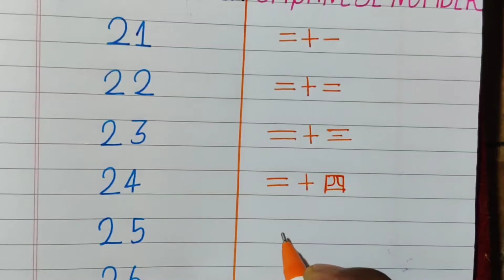How to write english number in japanese | japanese language | numbers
Music credit-Aakash Ghandhi Liquid Time